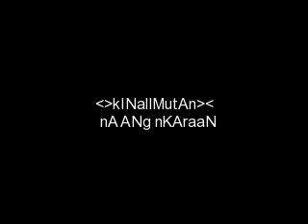rose devera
MAGANDAH!! NA MAPUTIH PAH!!!